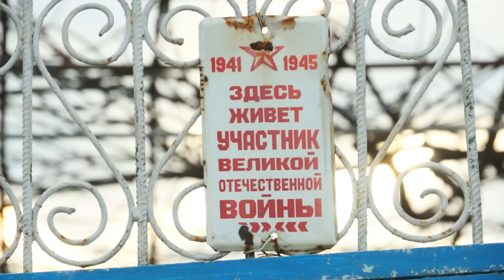ИВАН КАУЗАК: Я ПОМНЮ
До даты семидесятилетия победы в Великой Отечественной войне остается чуть больше месяца. За это время творческий коллектив нашей телекомпании постарается рассказать о всех ветеранах войны, которые остались в живых в нашем районе и о тех, кто хоть и не воевал, но все же был приравнен к этой категории людей. В Тараклийском районе их осталось всего лишь семеро. Сегодня мы расскажем о Иване Каузак, жителе села Балабаны. Съемки этого репортажа были сделаны в начале марта.